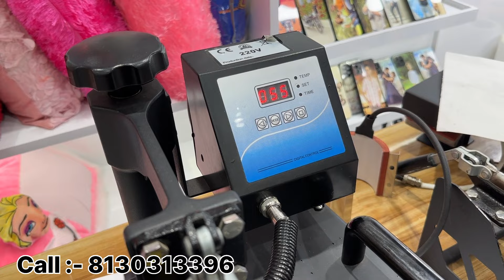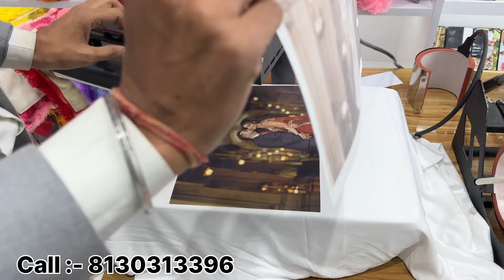1 मशीन से बनाए 20 आइटम 😱 | T-SHIRT PRINTING MACHINE | SUBLIMATION PRINTING MACHINE BUSINESS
tshirt printing machine
siraj saifi
sublimation machine
sublimation printing machine
sublimation photo frame machine
sublimation machine manufacturers
printing machine price
sublimation mug printing
photo frame printing machine
mobile cover printing machine
tile printing machine
sublimation mdf photo frame
small business
gifts printing machine
printing machine price in india
new business
cushion printing machine
high profit business
fabloon printing machine
most profitable businesses
sublimation machine
sublimation machine
how to start t-shirt printing business in hindi
t-shirt printing business kaise shuru kare
t-shirt printing business plan
how to start a t-shirt business from home with no money
t-shirt printing business start up cost
t-shirt business starter kit
how to start t-shirt business from home
t-shirt printing business plan in india
what do i need to print t-shirts at home
t-shirt business opportunities